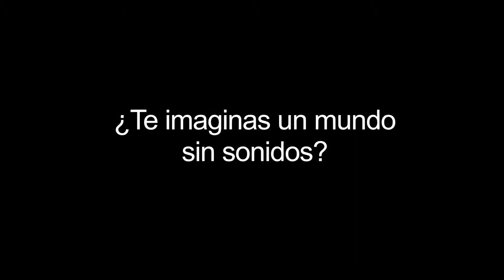¿Te imaginas un mundo sin sonidos?